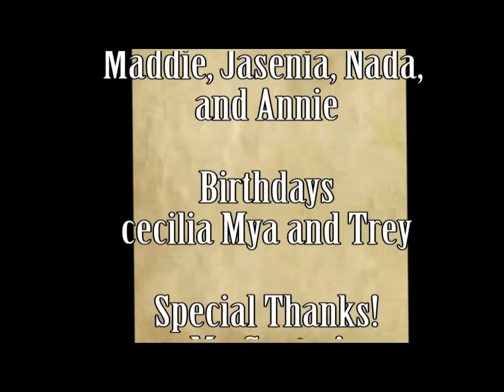2 23 17